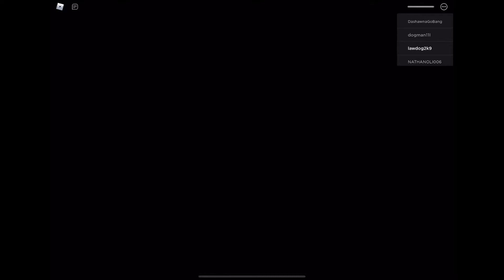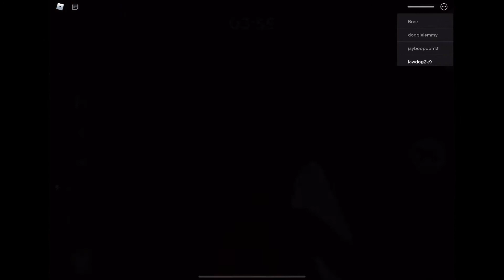Every Time LAWDOG2k9 gets Killed - ROBLOX Piggy